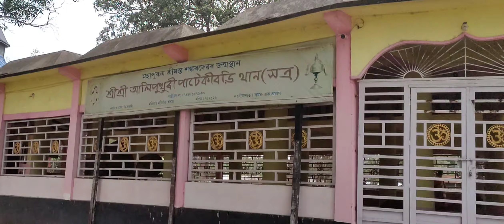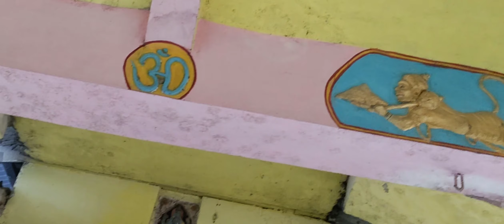শ্ৰী শ্ৰী আলি পুখুৰী পাটেকিবৰি থান আৰু লগতে বহ্মোপুত্ৰাৰ পাৰৰ মনোমোহা দৃশ্ৰা 😱😱🙏🙏